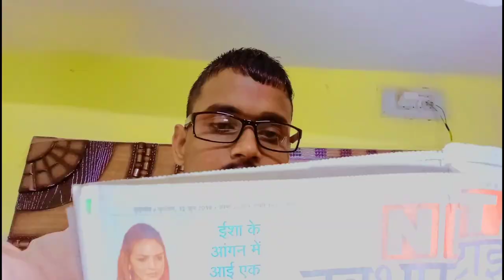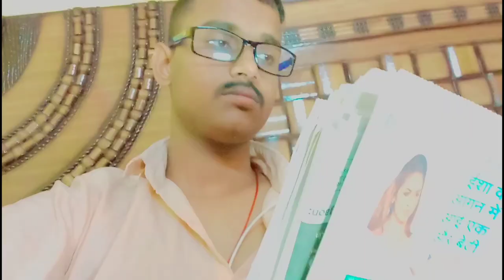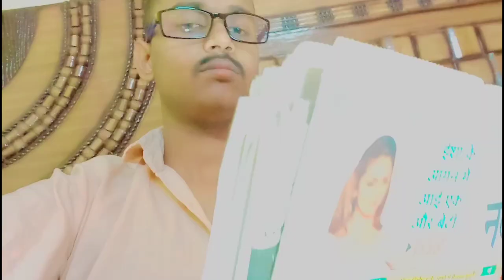Quarantine with mom and dad in lockdown||ladleboyz||L. B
Yogesh Bhai ka channel
Directed by:Devkashyap

Written by:Devkashyap

Follow kar instagrAm pe :-(funny hell lovely )ko

Bhaiyo support karo plz